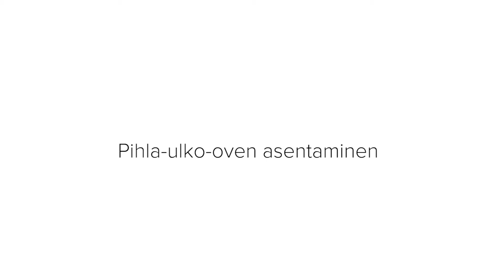Pihla-ulko-oven asentaminen [seitsemän vaihetta]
PIHLA-ULKO-OVEN ASENTAMINEN

1. IRROITA OVILEHTI KARMISTA. VARMISTA KARMIN LIITOKSET
Poista mahdollinen liitosten väljyys kevyesti napauttamalla.

2. VARMISTA KYNNYKSEN SUORUUS. KIINNITÄ KORKORUUVIT / KIILAT
Kiinnitä puukiilat tai korkoruuvit aukon alalaitaan oikeaan asennuskorkeuteen.

3. NOSTA KARMI AUKKOON JA KIINNITÄ ALANURKISTA PAIKALLEEN

4. KIINNITÄ SARANAPUOLEN YLÄRUUVI JA NOSTA OVILEHTI PAIKALLEEN
Käytä esimerkiksi 6mm ruuveja.

5. KIINNITÄ KARMI LUKKOPUOLEN YLÄNURKASTA. SÄÄDÄ TARVITTAESSA
Varmista saranapuolen karmin pystysuoruus.
Ulko-oven asentaminen

6. KIINNITÄ KESKIMÄISET KARMIRUUVIT. KOKEILE OVEA JA SÄÄDÄ

7. SÄÄDÄ LUKON VASTARAUTA JA KIRISTÄ MURTOSUOJARUUVIT
Varmista, että ovilehti painuu tasaisesti tiivistettä vasten.
Säädä karmin ja ovilehden väli tasaiseksi (esim. JAMO karmiruuvi).